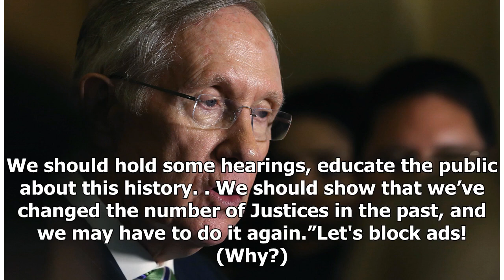Harry Reid on the Senate, the Supreme Court, and a Time for Major Change